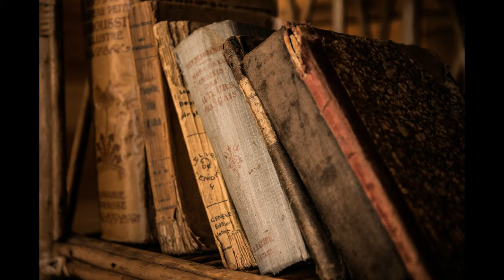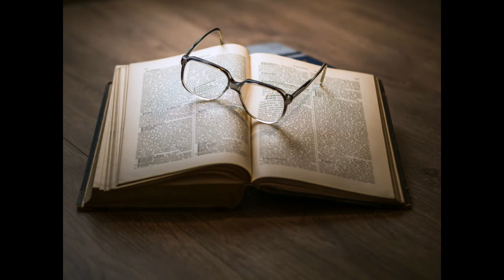student meditation|music for students|study music|studying|concentration music|deep focus music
Hello Devotees of Meditation!!!
Namaskar…

I am Jay and my basic motto of life is to serve you people as much as possible and to provide stress free life  by creating such a nice videos so one can get maximum advantage of my channel on YouTube. This is wonderful platform for us to get what we want.

Steps/Instructions to follow before start meditation….
1 : Try to put on very light clothes on your body.
2 : Take deep breaths three times
3 : Close your eyes
4 : Use earphones for maximum advantage of video
5 : Choose the place where normally nobody comes to disturb you or least number of people will come.
6 : Try to sit on ground over simple cloth, if not possible you can use chair also
7 : Put your hands on your lap, palm facing upward, right hand over the left hand.
8 : Keep your back strait as much as possible without having to much stress.

Do watch my channel again and again and again.

Some simple details about the video and channel are as under.

Student meditation: Student meditation is the important part of student’s life to score high in their career and to get tricolor success in life. This music will help student to play in background to focus while studying. All other helping hands like relax Mind Body, Inner Peace, Relaxing Music, Buddhist meditation, Zen meditation, Mindfulness meditation. Let me tell you that, this music is influenced by Japanese meditation music, Indian meditation music, and Tibetan music. Some benefits include cleansing the Chakra, opening the Third Eye and increasing Transcendental meditation skills. Healing Meditation can be practiced using this music for best results. We also proceed on Sleep Music, Study Music and Focus Music, Relaxing Music, Meditation Music (including Tibetan Music and Shamanic Music), Healing Music, Reiki Music, Zen Music, Spa Music and Massage Music, Instrumental Music and Yoga Music. That all will be come in short period of time.
Our channel is popular for the following:
Sleep Music: Sleep Music is the perfect relaxing music to help you go to relax, go to sleep, and enjoy deep sleep which is really important at the end of the hectic day. Our music for sleeping is the best music for stress relief, to reduce insomnia, and encourage dreaming. Calm music for sleeping uses delta waves and soft instrumental music to help you achieve deep relaxation. Our relaxing sleep music can be used as background music, meditation music, relaxation music, peaceful music and sleep music. Our instrumental music is specially designed to encourage and enhance relaxation, meditation, brain function and concentration. In addition, we use binaural beats to naturally encourage a state of relaxation which is perfect for concentration, meditation / deep sleep. Long music playlists are perfect for your daily meditation and relaxation. Our music videos use light, beautiful, calming sounds that leave one feeling refreshed.
Study & Focus Music: Study Music & Concentration Music is ideal background music to help you to study, concentrate, focus and work more effectively. We creat powerful Alpha Waves that naturally allow one’s mind to reach a state of focus, perfect for studying.